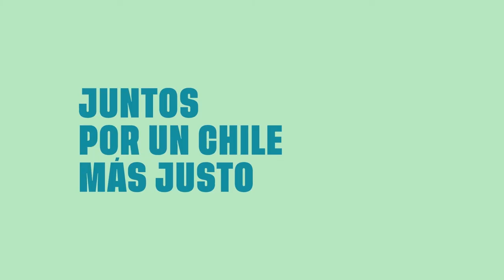Franja Digital Alejandro Guillier 2017 - Cap 3